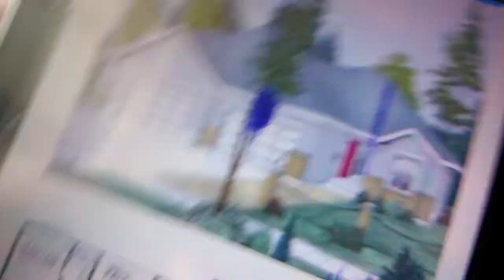Semi-detached house plans 1